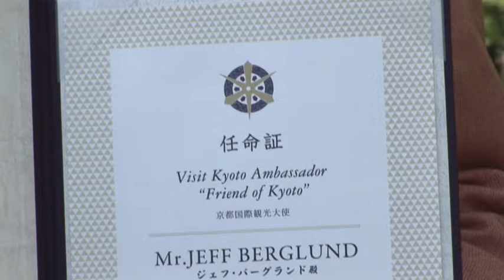"Visit Kyoto Ambassador" 英語字幕付き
ジェフさんが京都国際観光大使に任命されました。その受任式が平成２６年５月８日東福寺において実施されました。その様子を御覧ください。
Jeff has been named a goodwill ambassador for the city of Kyoto. On May 8, 2014 at Tofukuji Temple in the southeastern part of Kyoto City, Jeff attended a ceremony for the people named as "Visit Kyoto Ambassadors—Friends of Kyoto." After receiving a certificate from Mr. Daisaku Kadokawa, the mayor of Kyoto City, Jeff was asked to say a few words of encouragement to his fellow goodwill ambassadors. We hope you enjoy this video clip—the beauty of Tofukuji Temple, the atmosphere of the ceremony, and the new-found sense of purpose that Jeff feels as a "Visit Kyoto Ambassador."